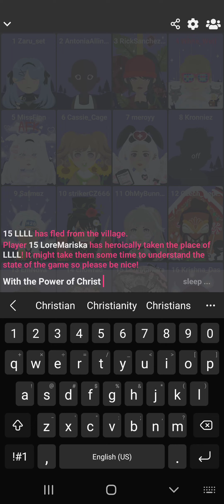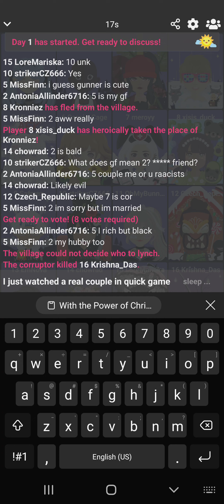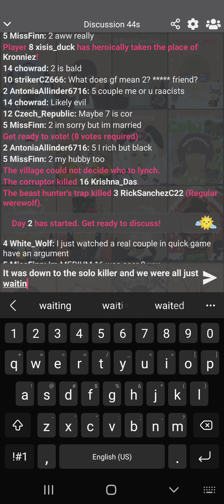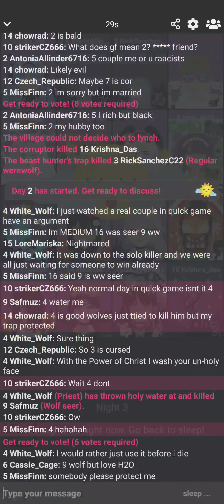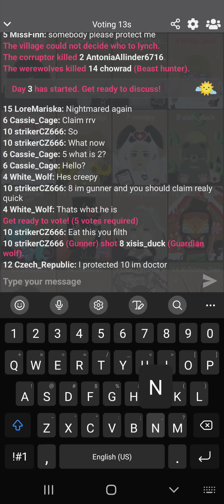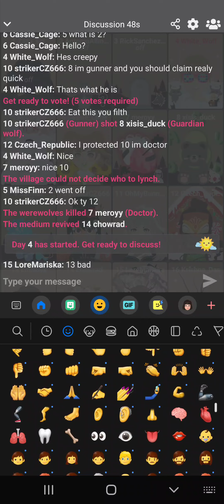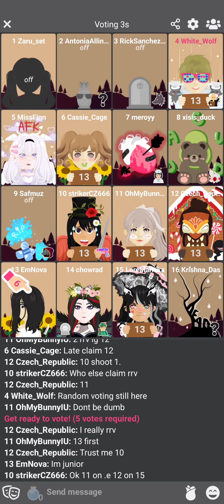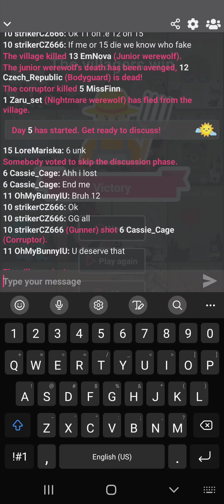Doofus Follow Up